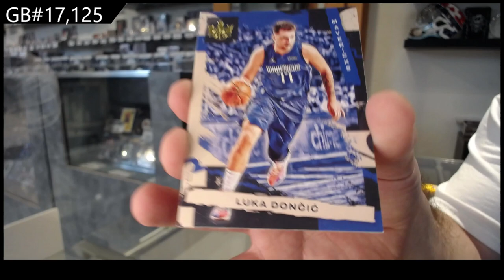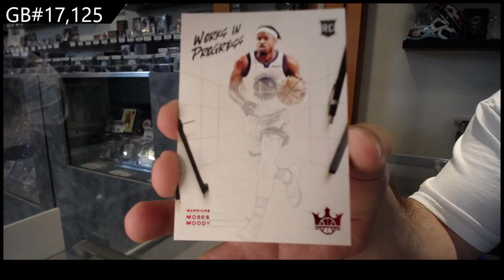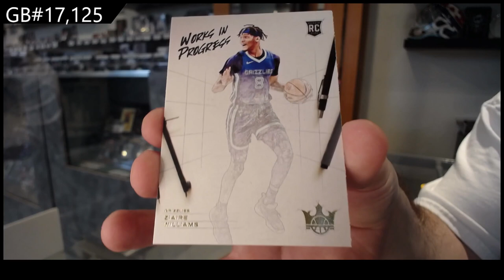21-22 Panini Court Kings Basketball Box Break - C&C GB #17,125